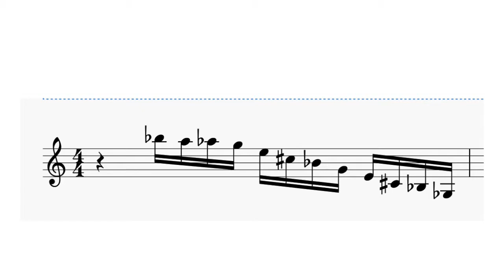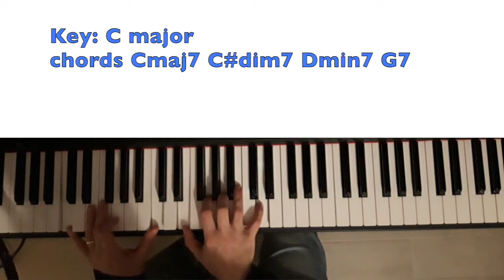Descending diminished run (part one)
developing a suggestion from a Barry Harris video

the same lick over different dim7 chords in different keys